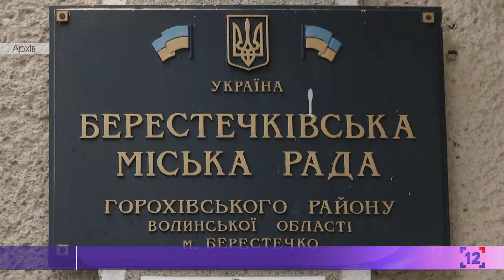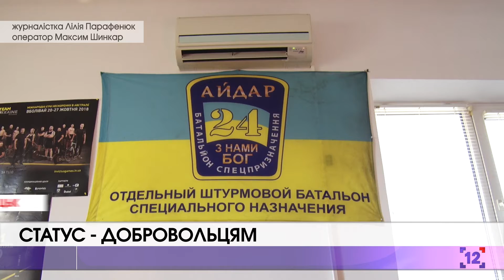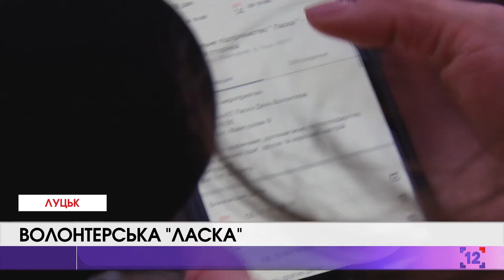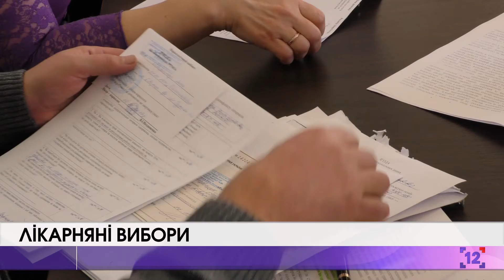ПодіїІнформ | 05.12.2019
Сьогодні у випуску:
📍 асоціація міст України просить в Уряду розблокувати субвенцію на соціально-економічний розвиток громад;
📍 добровольці, які брали участь в АТО не менше 30-ти календарних днів, отримають статус учасників бойових дій;
📍 5 грудня в світі відзначають день волонтерів - людей, які вболівають за добрі справи і роблять це безкорисливо;
📍 троє претендентів на крісло головного лікаря Ківерцівської поліклініки;
📍 турнір з волейболу між силовими структурами. У Луцьку вшанували капітана Служби безпеки України Віктора Мандзика, який загинув на сході України;
📍 лучанин Олександр Пінчук виборов бронзу на чемпіонаті України з плавання;
📍 луцька команда баскетболістів з інвалідністю виграла чемпіонат України.